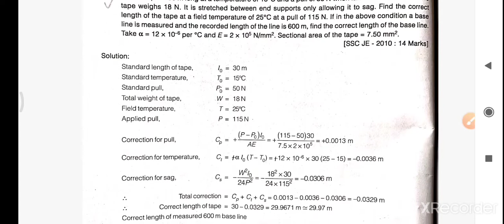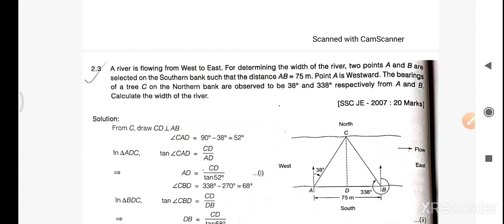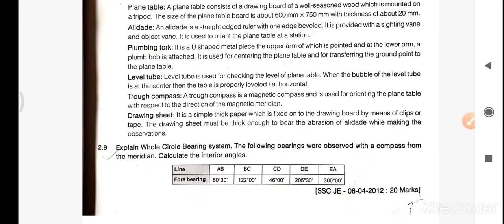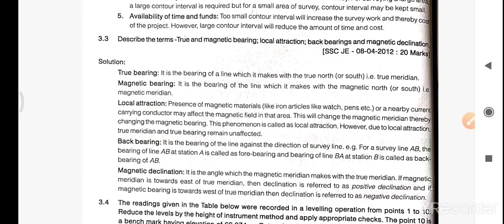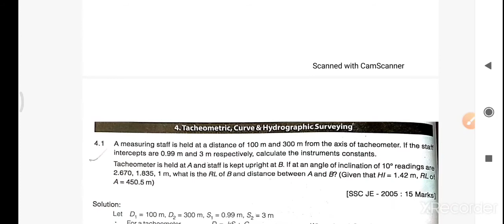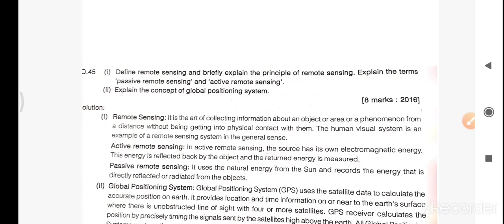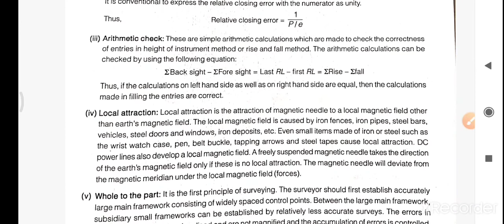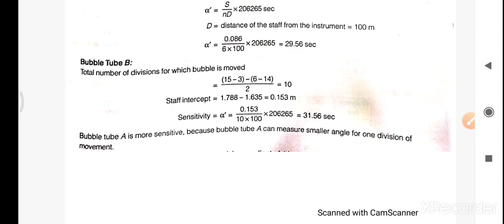SSC JE MAINS 2020 || IMPORTANT IES & SSCJE PREVIOUS YEAR || TIPS & STRATEGY BY CPWD JEN AIR 70 🔥🔥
SSCje exam preparation
RrbMedical process
RrbDocument verification
SscDocument verification
sscmedical process
Interview with govt. Employee